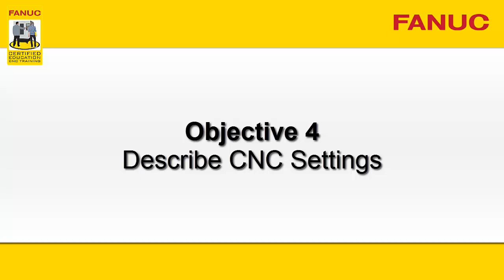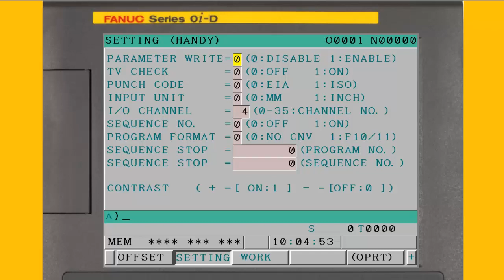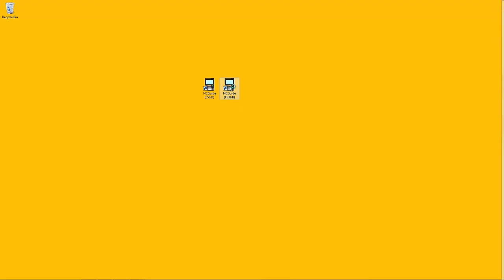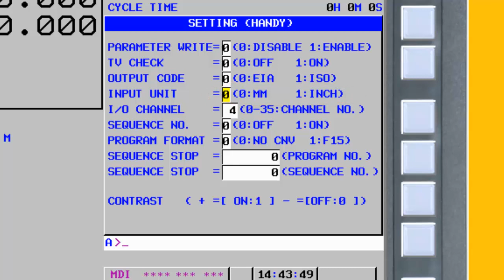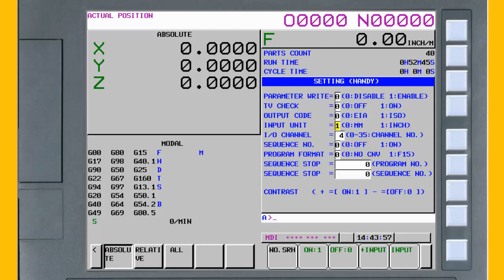NCGuide Tutorial 2 - Machine Compositions - Part 4 of 6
Part 4 in the machine compositions tutorial describes CNC settings. Best viewed with the large player in 720p.